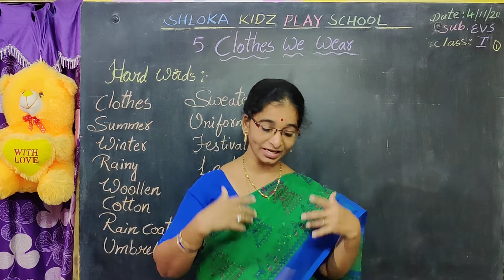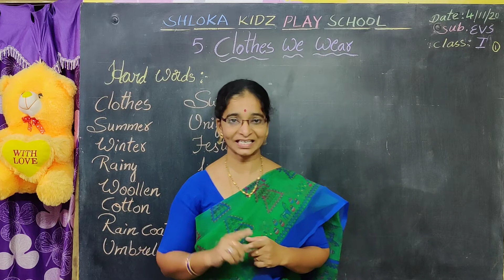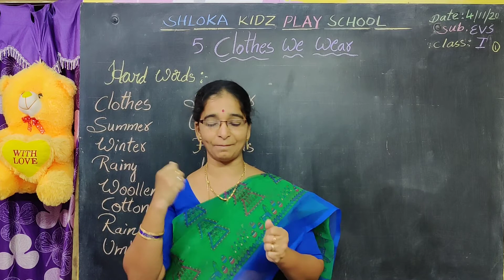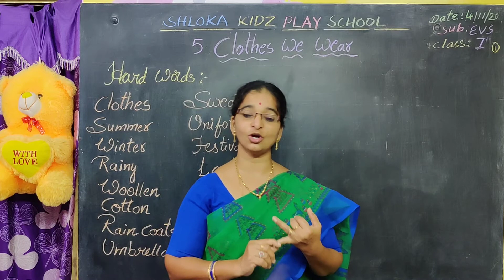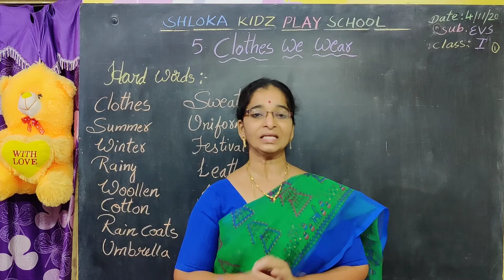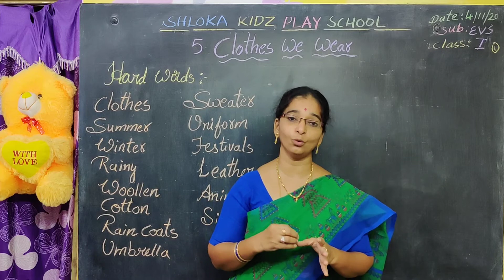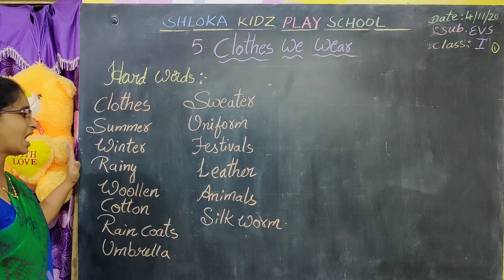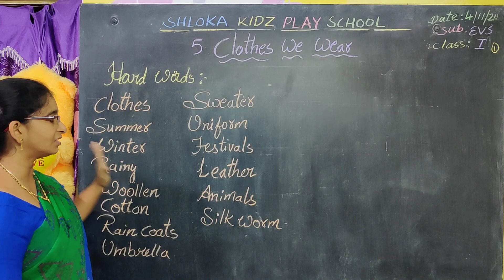##....I CLASS....EVS..."Clothes We Wear" (part-1)....##